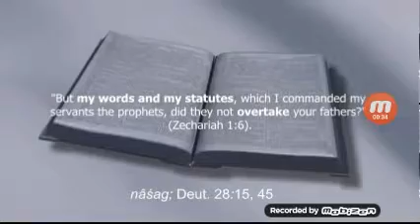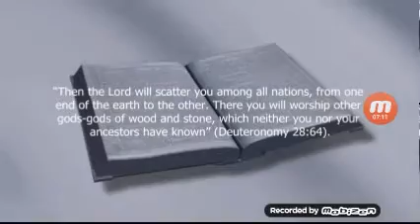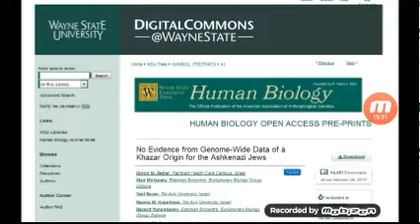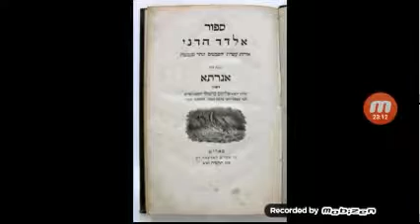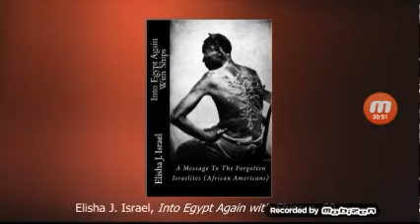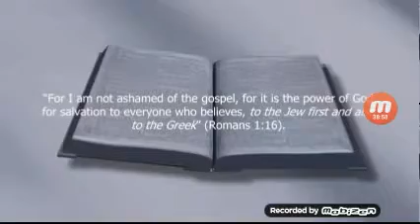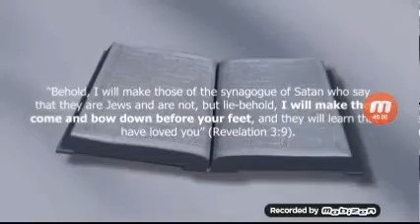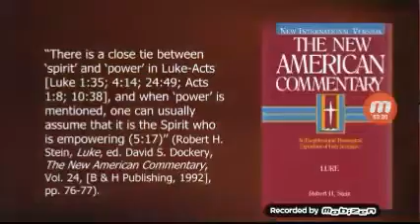The Lies of Vocab Malone (Christian Apology) Regarding The Negroes/Israelites History 2a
I did not realize the full version download, was having problems with YouTube.

Warning to Europeans

This is an update from the first, I did not realize part 3 was cut off. Sorry.

Sis. Jacqueline was given a prophetic message.  All 3 parts were put together so you can hear YAHUWAH entire message.

Repent, receive Salvation (Romans 10:8-13), and be baptized in the name of Yahushua HaMashyah!!!

I plea the blood of Yahuwshua` HaMashiyach  upon this video and the links attached.  YAHUWAH I asked you to afflict an evil judgment upon those who try to stop this truth, until they repent and do what is right in the sight of your eyes.  I also ask that you give your people understanding of this truth for those who wants it.  In the name of Yahuwshua` HaMashiyach, so be it!

Shalom

It is being made available in an effort to advance the understanding of environmental, political, human rights, economic, democracy, scientific, and social justice issues, and so on. In accordance with Title 17 U.S.C. Section 107, the material on this site is distributed without profit to those who have expressed a prior interest in receiving the included information for research and educational purposes.